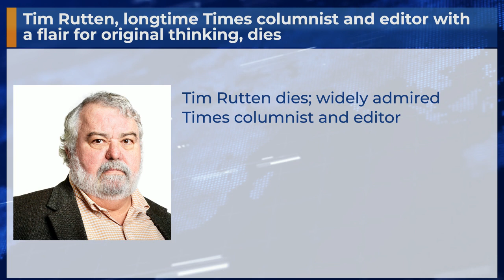Tim Rutten, longtime Times columnist and editor with a flair for original thinking, dies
Tim Rutten dies; widely admired Times columnist and editor